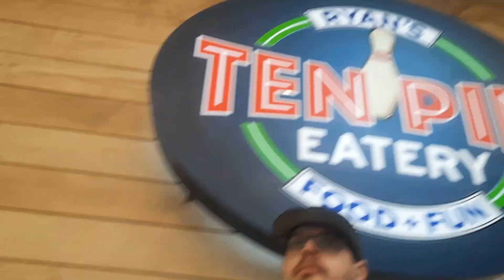Boring Old Travel Vlog!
Welcome to the LeBlanc'in Channel!
Mailing address
LeBlanc’in
Nantucket MA 02584